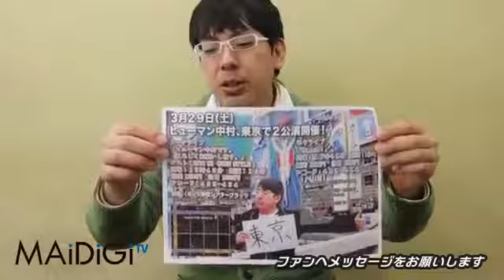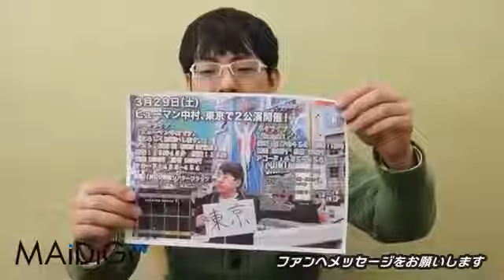ヒューマン中村「R 1、1回戦敗退 悔しい」単独インタビュー